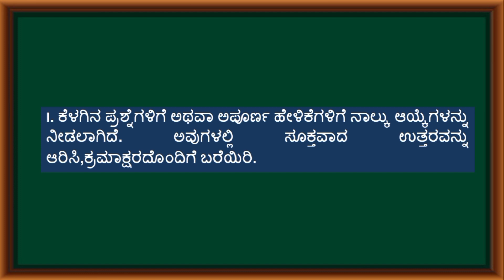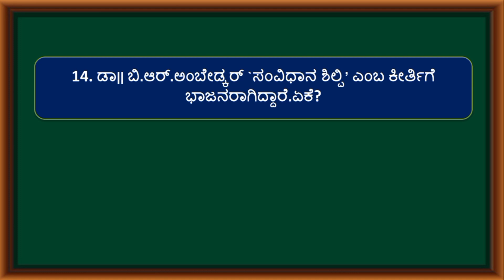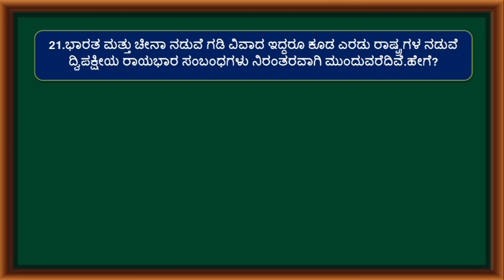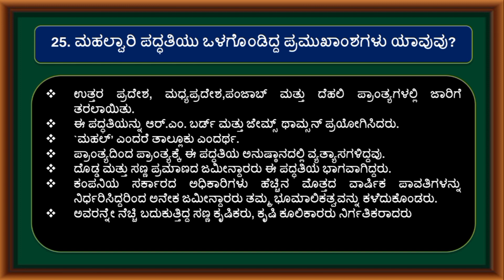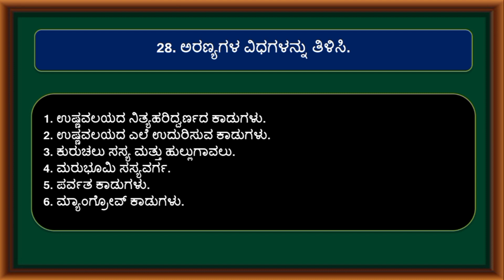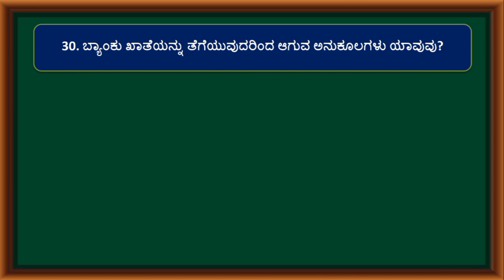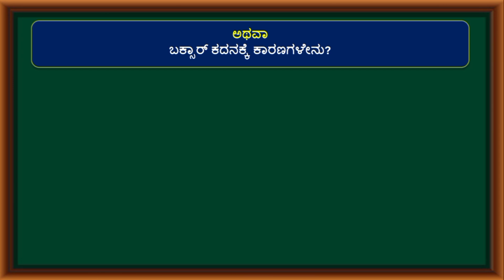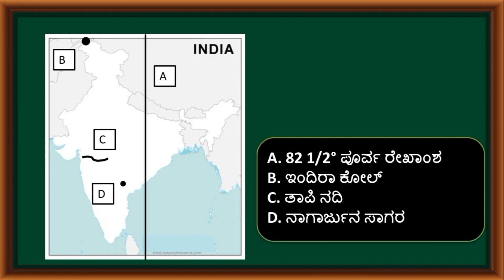ಹತ್ತನೆಯ ತರಗತಿ ಸಮಾಜ ವಿಜ್ಞಾನ ಅರ್ಧವಾರ್ಷಿಕ ಪರೀಕ್ಷೆ -ಮಾದರಿ ಪ್ರಶ್ನೆ ಪತ್ರಿಕೆ ಉತ್ತರ ಸಹಿತ-2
ಹತ್ತನೆಯ ತರಗತಿ ಸಮಾಜ ವಿಜ್ಞಾನ ಅರ್ಧವಾರ್ಷಿಕ ಪರೀಕ್ಷೆ ಮಾದರಿ ಪ್ರಶ್ನೆ ಪತ್ರಿಕೆ-1